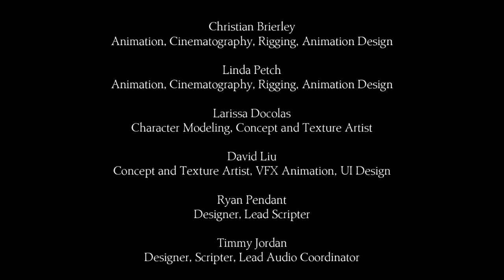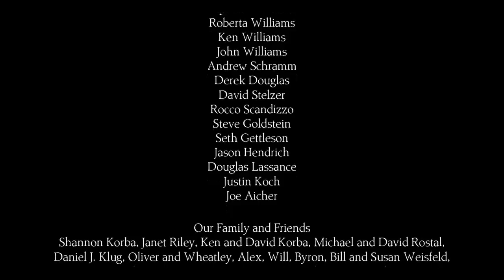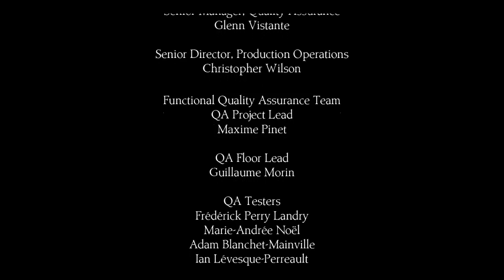Sentinels Play - King's Quest - 1x14 (FINAL)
We end this journey for now, after getting past the first two pretenders, now we deal with the last contender!  INCONCEIVABLE!  It's time to take your medicine, Vizzini!